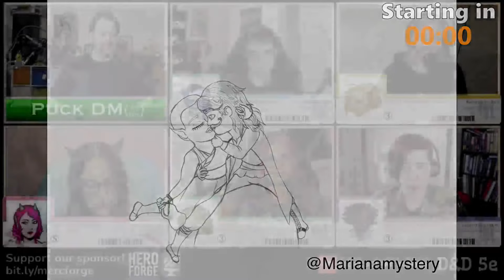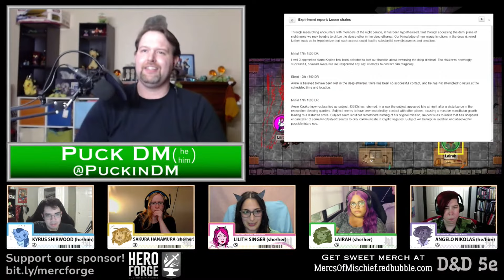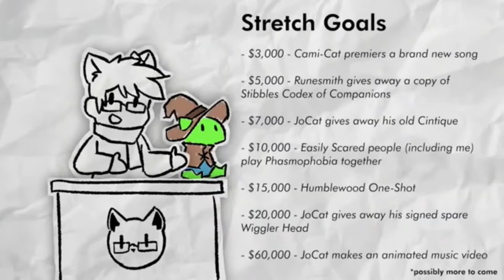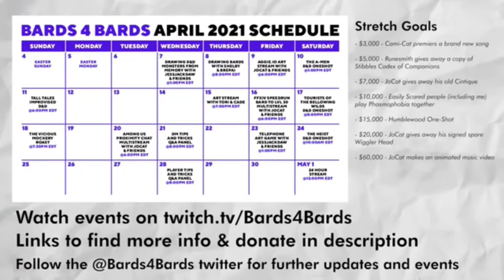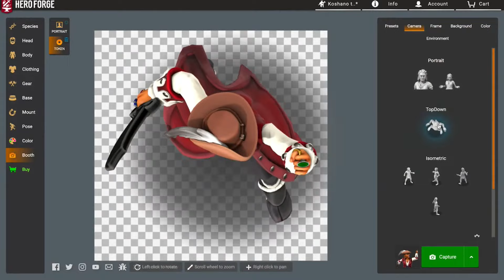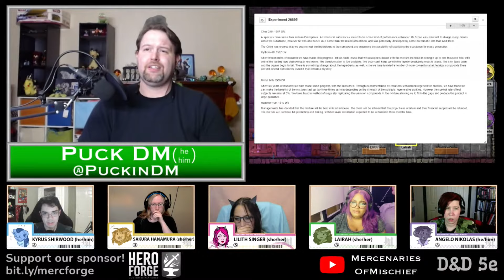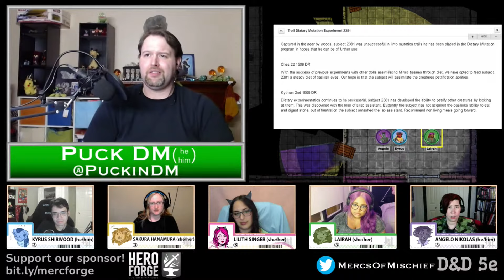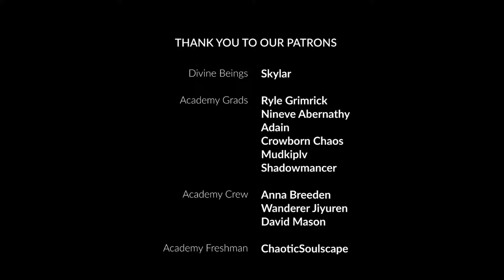SPC D&D | Class Trip Ep. 5 Class 1| DnD 5e Short Series | Avalon Knights Academy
Welcome to a new very special series featuring @JoCat  ,    @RogueUzu , Jade Valkyrie and Saber! These four new students are enrolled at the Avalon Knights Academy and are set to go on their first adventure but every first trip out requires a chaperone and Lilith Singer is ready to take these new adventurers under her wing and make sure they all make it home safely...at least, that's the goal...

~ Lairah is played by Jade! She cosplays, streams, writes, and hosts on various gaming outlets. Check out her stuff here:

~ Saber (they/them) is excited to have another chance to play Angelo (he/him), the half-orc bard from Season 2 of Too Many Warlocks. You can find their art on Instagram @saber_sensei and you can also watch them play often on twitch at Dirty20Gaming. By day, Saber teaches young actors and story-writers. See you on Discord!

~ Kelsey is new to the stream, but isn’t new to TableTop games. As an artist she often draws the characters she plays from her games. Now even has started making videos retelling her first GMd campaign!

 ~ Lilith is played by the talented DipperDog15, you can find her and her artwork on Twitter, Twitch, and YouTube:

- Catch the Mercenaries of Mischief and all of their friends live as they work to rebuild the Avalon Knights Academy to it's former glory live here on YouTube each Sunday as well as over on Twitch

- Here are some awesome people who help make our content even better with music! These include:

“Mercs of Mischief" is unofficial Fan Content permitted under the Fan Content Policy. Not approved/endorsed by Wizards. Portions of the materials used are property of Wizards of the Coast. ©Wizards of the Coast LLC.